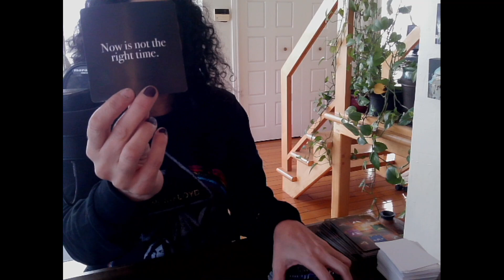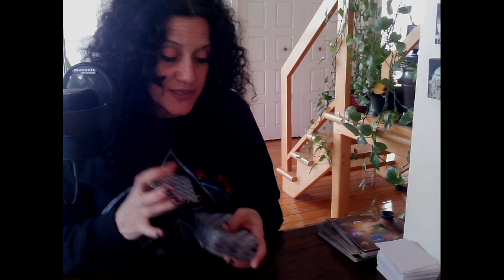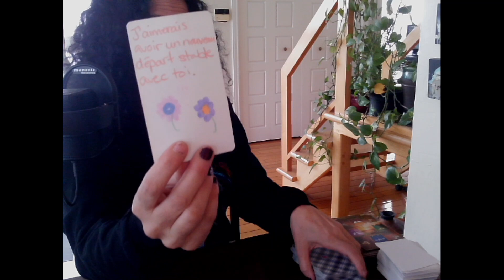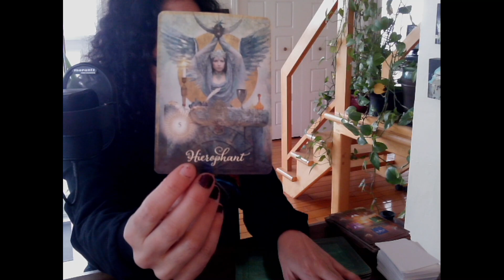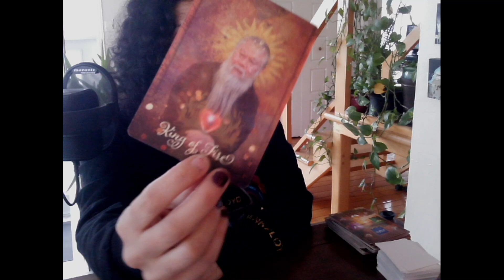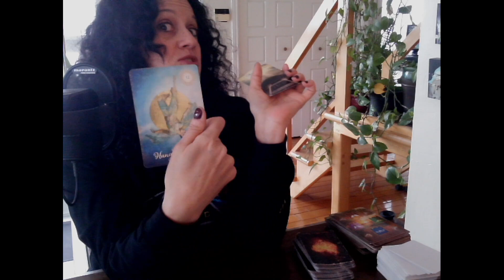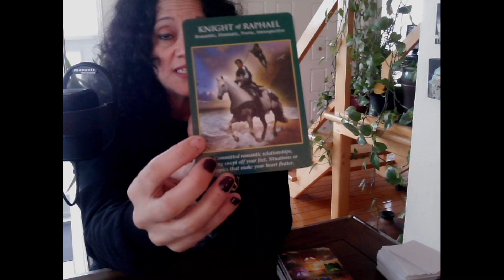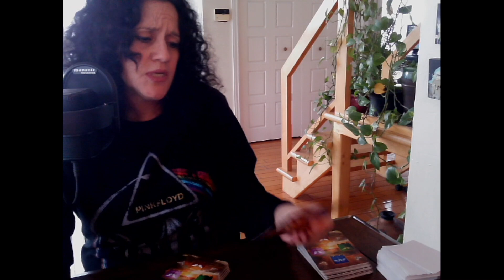♥️🥰Révélation Soudaine 😮♥️| Discussions Passionnantes ♥️ | FJ | ÂS | Liens d’Âmes le 6 Décembre ♥️